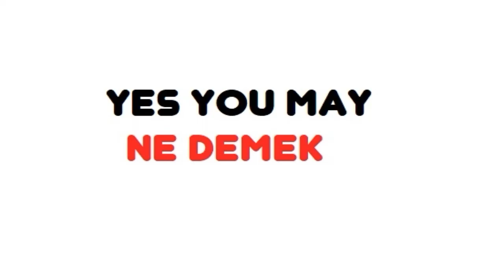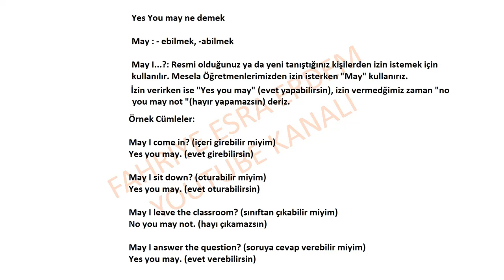Yes You may ne demek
Can I or may I ask you,
What are permission modals,
When you ask for permission words you may use,,
İzin istediğinizde kullanabileceğiniz kelimeler,
Asking for permission,
Asking for permission in english,
Asking for permission examples,
Asking for permission dialogue,
Asking for and giving permission,
How do you politely ask for permission,
Could asking for permission examples,
How do I ask for permission at work,
What is the example of permission,
How to ask for permission,
How to ask for permission politely,
How to ask for permission formally,
How to ask for permission to do something,
How to ask for permission to talk,
How do you ask someone for permission,
What is the most formal way to ask permission,
How do you politely give permission,
Ingilizce izin nasıl istenir,
Asking for permission ne demek,
Asking for permission konu anlatımı,
Asking for permission 4. sınıf konu anlatımı,
Asking for permission 5. sınıf,
İngilizce Permission Konu Anlatımı,
İngilizce Permission ile ilgili cümleler,
Permission İngilizce Okunuşu,
Permission İngilizce Ne Demek,
İngilizce Grant Permission ne demek,
İngilizce İzin İsteme Cümleleri,
İngilizce İzin İsteme İfadeleri,
İngilizce İzin İsteme Cümleleri 4.Sınıf,
İngilizce İzin İsteme Cümleleri ve Cevapları,
İngilizce İzin İsteme Diyalogları,
İngilizcede İzin İsteme Cümleleri,
İngilizcede İzin İstemek Ne Demek,
5. Sınıf İngilizce Asking For Permission Konu Anlatımı,
5.sınıf ingilizce izin isteme,
5 tane izin isteme cümlesi İngilizce,
İngilizce izin vermek,
İngilizce izin almak,
10 tane İngilizce izin cümlesi ve cevapları,
Kibarca izin istemek,
Is it grammatically correct to say may you please?